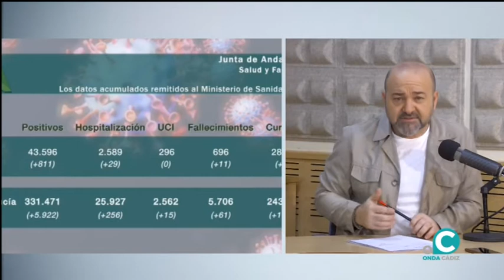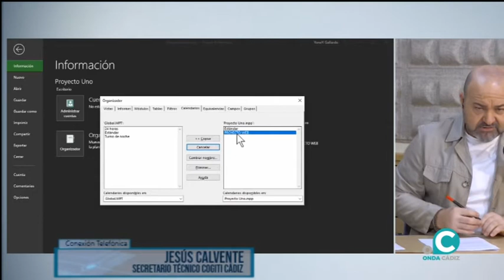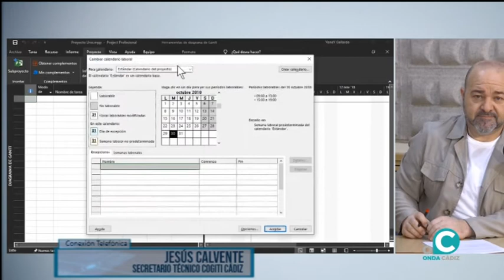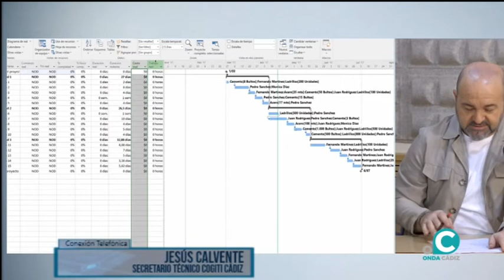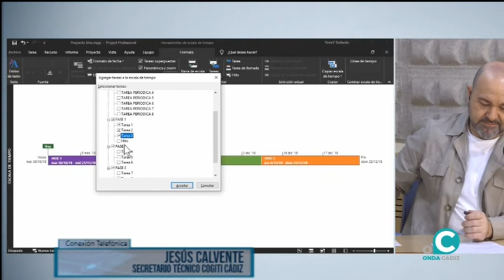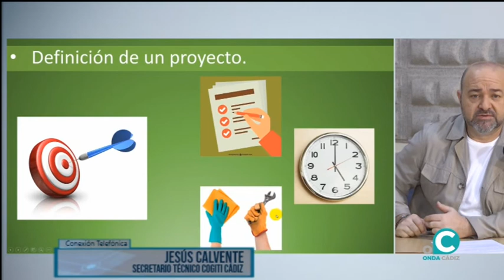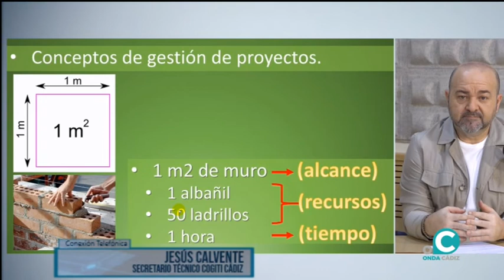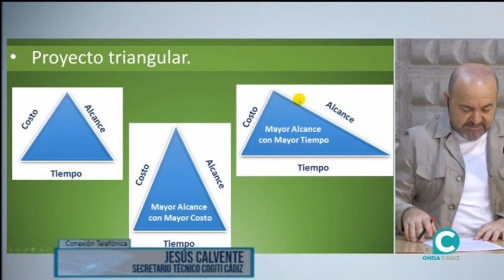CÁDIZ AL DÍA 04 03 2021 ONDA CÁDIZ TV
Consideramos y tenemos en cuenta una Acción formativa. En esta ocasión y en los momentos que estamos atravesando, para trabajadores por cuenta ajena, propia, ó en ERTE...  intervendrá en el programa Jesús Calvente. Secretario Técnico COGITI Cádiz.